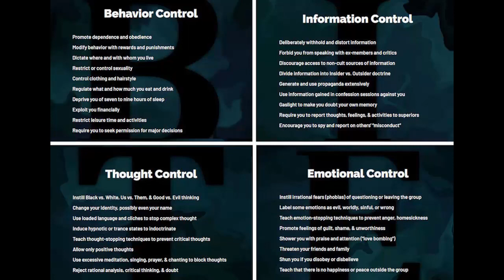E83 - Highlights of Interview with Cult Expert Steve Hassan - The "Lord's Recovery" of Witness Lee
Jordan Harbinger interviews cult expert Steve Hassan about controlling group practices.